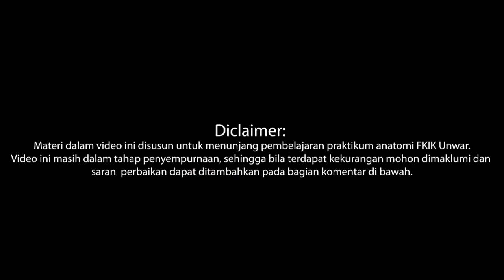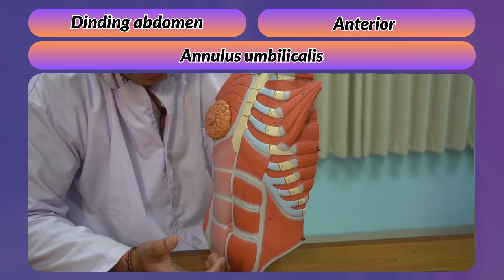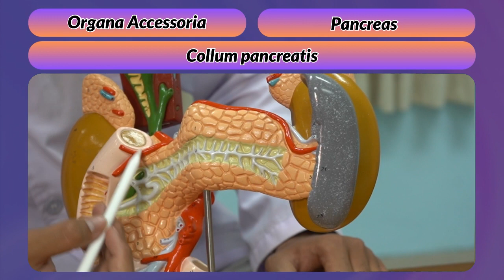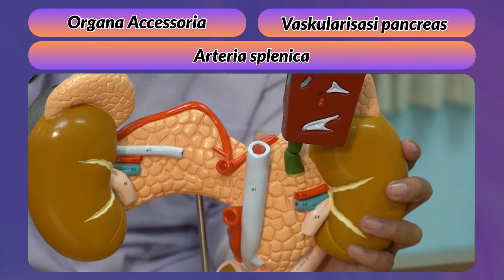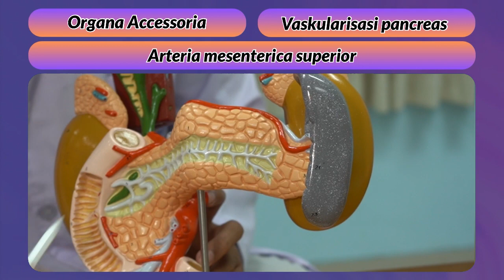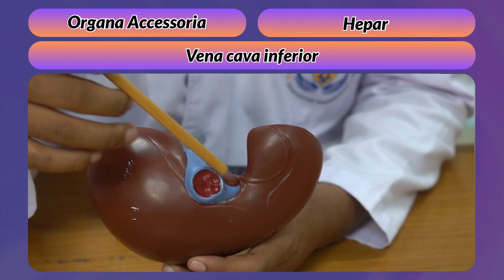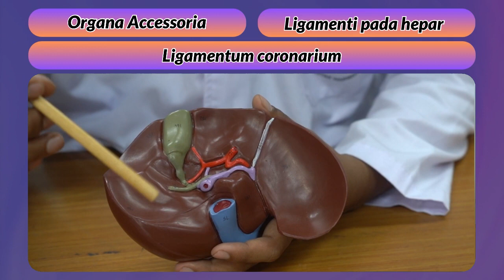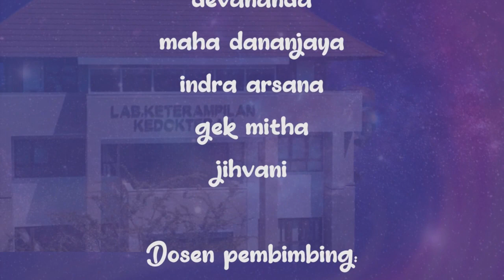Anatomi Dinding Abdomen dan Organa Accessoria Systema Digestorium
Haloo anatomers! Tau ga sihhh ternyata tidak hanya manusia saja yang punya accsesoria tapi systema digestorium juga punya lo. Selain itu juga ternyata organ systema digestorium dilindungi oleh beberapa struktur loo. Penasaran gak sih apa aja accsesoria sytema digestorium dan apa aja dinding abdomen??? Daripada pensaran ayuk ikut bersama Herphilus Club menjelajahi organa accsesoria system digestorium dan dinding abdomen!!

Mohon maaf bila terdapat kesalahan dalam ucapan, untuk penulisan yang benar sudah tertera di video. Selamat menyaksikan